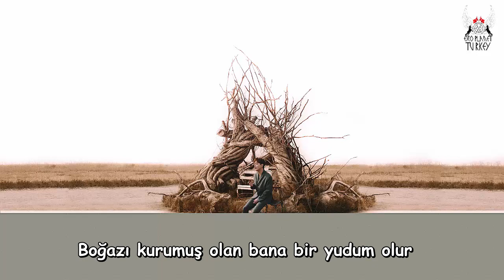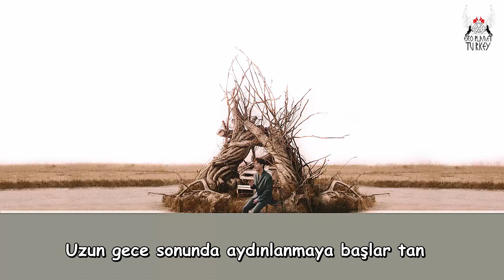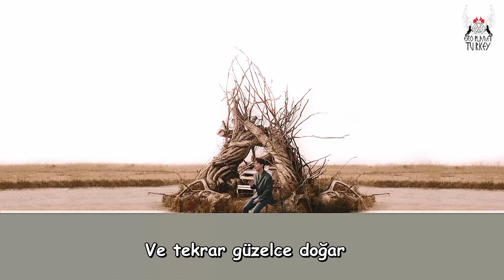[Türkçe Altyazılı] CHEN - Flower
Koreceden çevrilmiştir.
Kaynak göstermeden kullanmayın lütfen.